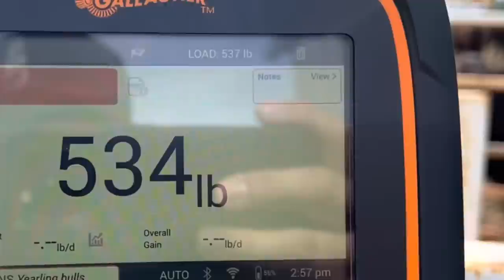Last Calf is Born, Meat Bird Breakdown, and the Bullpen Gets a New Member